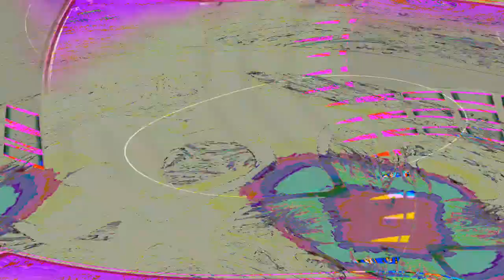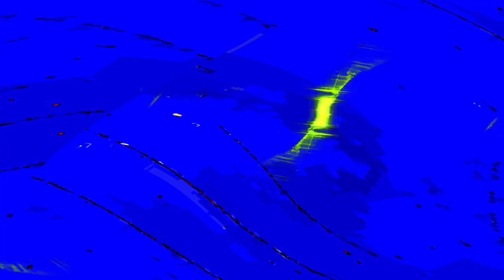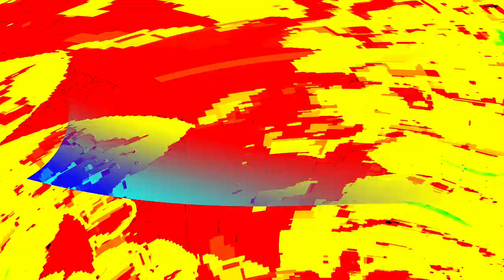[EPILEPSY WARNING] Movie 24 05 03 12h12m40s